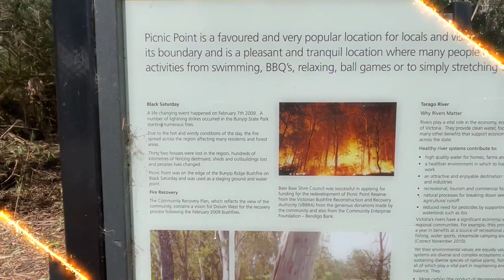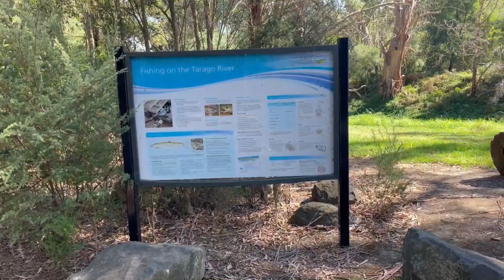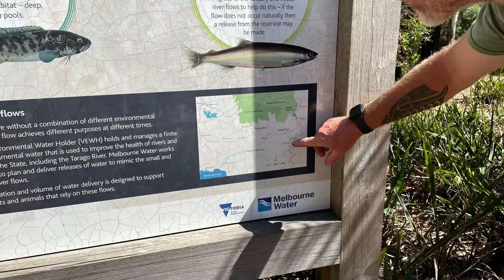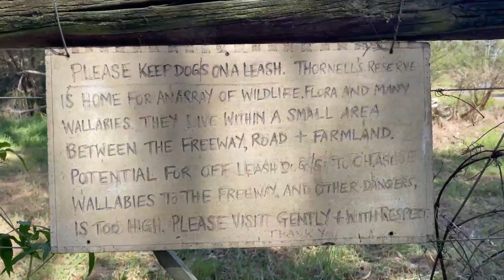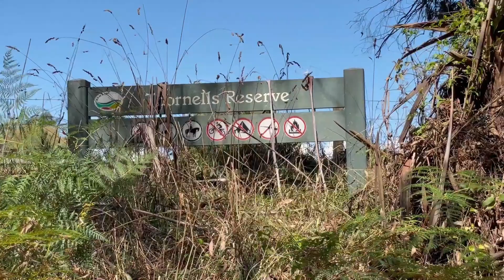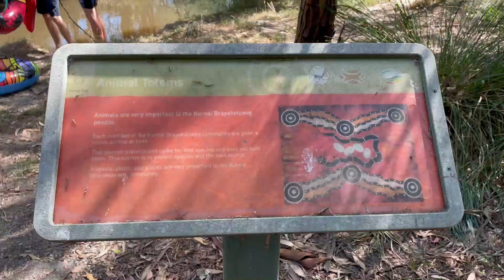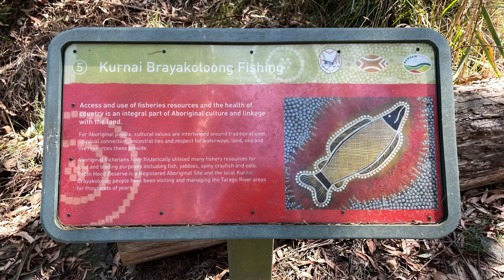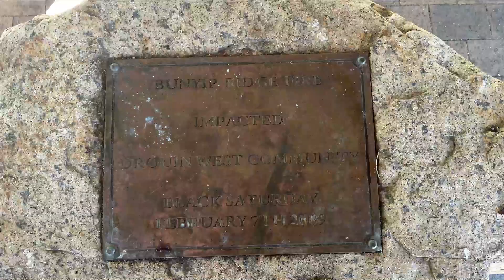In Australia| Two bush walks: and a BBQ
Another enjoyable day out and about in Victoria, Australia. Picnic Point ws a lovely spot and time to relax and enjoy a bbq lunch. A pleasant amble through Thornells Reserve, also in Longwarry-North followed by another gentle stroll ( did someone mention hike? 🤣) at Robin Hood Streamside Reserve in Drouin West. We kept alongside the Tarago River. A lot has happened in the area including the disastrous Black Saturday fires in 2009.

A life changing event happened on the 7th February 2009. A number of lightening strikes occurred in the Bunyip State Park starting numerous fires. Due to the hot and windy conditions the fire spread rapidly across the region. Thirty two homes were lost, hundreds of meters of fencing destroyed. Sheds and other out buildings were destroyed and people’s lives were changed for ever.

Picnic Point was at the edge of the Bunyip Ridge Bushfire and was used as a staging ground water point.

Robin Hood Reserve is situated in Drouin - West. It has BBQ facilities, unpaved walking paths and picnic tables. A memorial to the big fire is also present as a reminder of the duster and also as a warning, Fires happen Be Aware.

All music from Wondershare Filmora Library.
Wood Forest AI music - The village in the woods - and, Inherited heart!

Filmed with GoPro10 and iPhone12pro